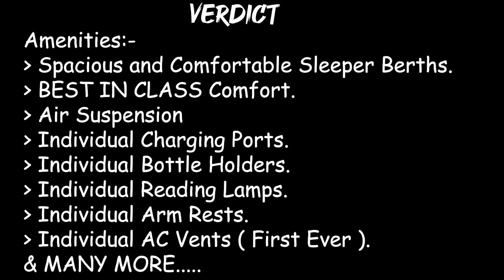HIGHWAY NIGHT BUS DRIVING | 9 HOURS OF LUXURY BUS JOURNEY | AKIN TRAVELS | PRAKASH CAPELLA SLEEPER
Watch my bus journey from Guwahati to Sibsagar by AKIN TRAVELS PREMIUM LUXURY CAPELLA AC SLEEPER cum SEATER BUS. Finally, a long bus journey video is here and I hope it gives you the joy of travelling like it gives me.
This is my first-time bus journey in this AKIN TRAVELS SLEEPER BUS and I must say it was very comfortable and enjoyable. The bus crew were courteous, friendly and very supportive as well.

I caught the bus from ISBT Guwahati, this way I could cover more of the route and also shoot the bus interiors. This is a 8:15 pm bus from ISBT. This bus is scheduled to reach Sibsagar by 5:45 am, however we reached Duliajan by 5:10 am 35 minutes early than scheduled time, because the bus was full and hence didn’t waste time.
NO RASH DRIVING at all as you all can see in the video.
SPEED GOVERNOR INSTALLED (80 Kmph).

I hope you enjoy this bus Guwahati to Sibsagar Bus journey
Bus Info:
Bus Type: Ashok Leyland BS6 Air Suspension Sleeper cum Seater Capella Coach built by SMK Prakash, Bangalore.
Bus Fare: Rs 569 (GST Extra)
Route: Guwahati – Nagaon – Kaziranga – Dergaon – Jorhat – Sibsagar – Nazira -- Simaluguri -- Sonari
Time: 9 hours Approx

TIMESTAMPS:

00:00 INTRO
00:57 Bus Exterior
1:11 Lets Go
1:18 Exiting ISBT
2:01 Towards Khanapara
2:20 Left Khanapara
3:05 Nazirakhat Toll
3:11 Overtaking Tanuj Sleeper
3:32 Overtaking ASTC
4:30 Overtaking AB Super
5:28 Chasing Pranjit AC
6:29 Overtaking Pranjit AC
7:23 Chasing Kiran AC
7:52 Overtaking  Kiran AC
9:52 Raha Toll
9:58 Uriagaon Bypass Chowk
10:12 Overtaking  Blue Hill
10:50 Jakhalabandha Town
11:39 Dinner Break
11:48 Smooth Crusing.
11:59 Jorhat
12:21 Sibsagar
12:25 Verdict

Guwahati to Sonari via Sibsagar.

Cabin Ride on National Highway

Enjoy the Speed and Amazing Overtakes 🔥🔥

Do share your thoughts...& also share the video...😊

Akin Travels

Guwahati to Sonari

Guwahati to Nazira

Guwahati to Sibsagar

Guwahati to Jorhat

Ashok Leyland BUS

AC Sleeper BUS

LUXURY AC Bus

Prakash Capella Bus

BS6 Leyland

Assam

Guwahati

Bus

ASHOK LEYLAND